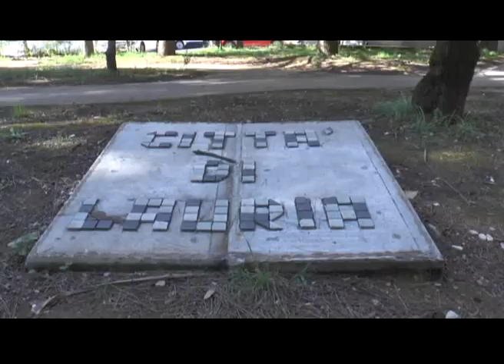istituto comprensivo albano di lucania a lauria